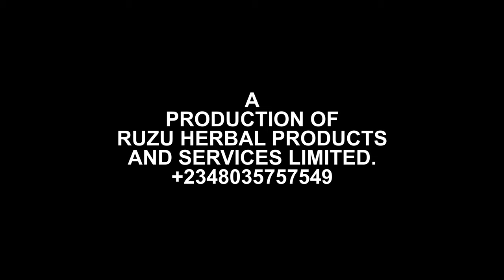MD/CEO Ruzu Herbal Products Message to Dealers and Distributors on 350ML